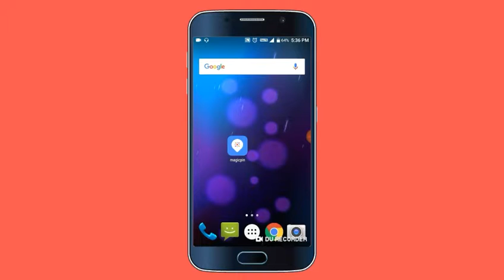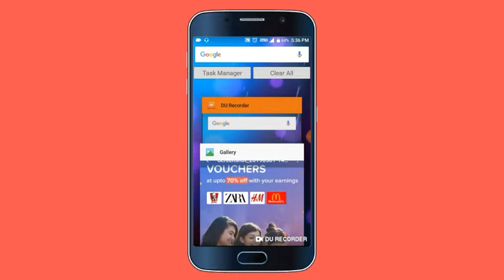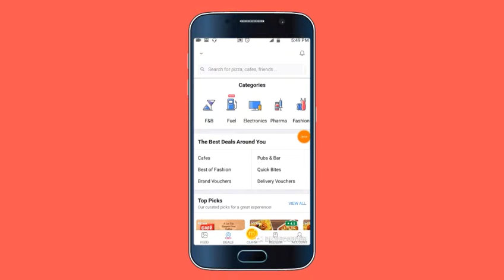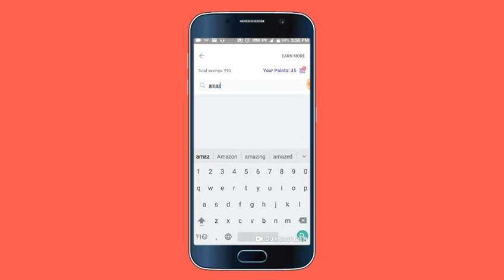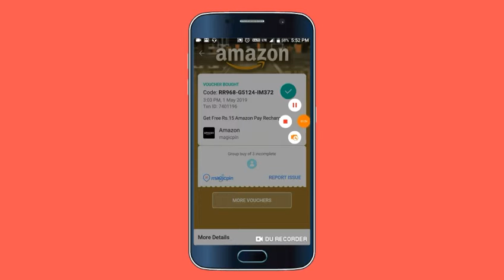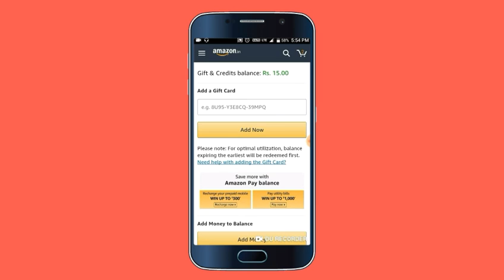😱WOW OFFER!! 💥₹15 Amazon gift card free💥|Magic pin unlimitedtrick free ₹15 Amazon gift card trick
Referal code⏩JKYO1234